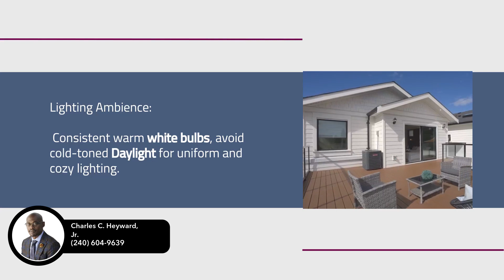How to Prepare Your Home for Sale?